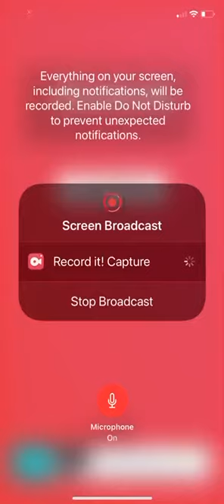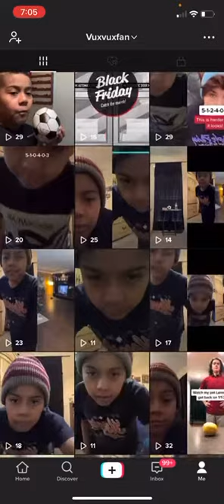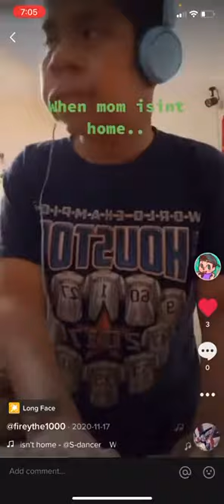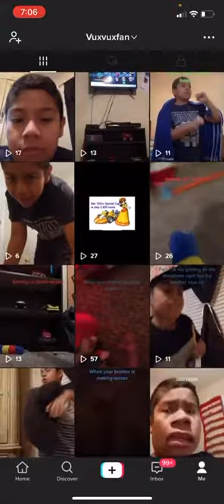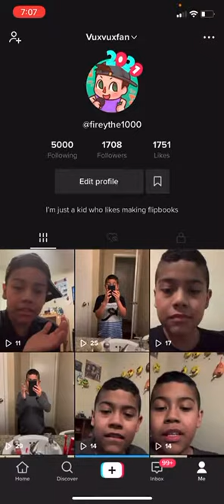My tiktok account!